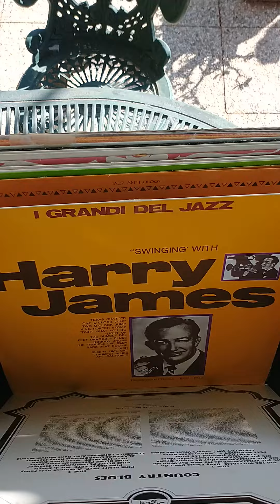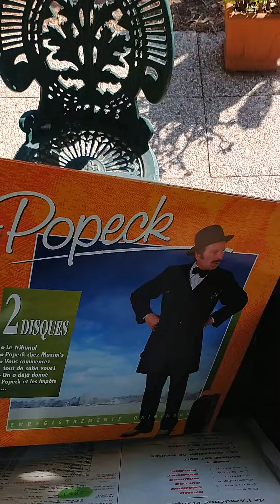☀️Juillet 23 / Retour de Broc / 33t (1)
✊Hello les youtubeurs youtubeuses! Je suis de retour avec quelques vinyles 33t. J'essaie de trouver des vinyles en bon état.

D'ailleurs je ferai une vidéo sur ma check-list perso pour aider à bien choisir nos vinyles d'occasion.
Une check-list simple où j'insisterai sur les critères d'éviction ou de non choix pour sélectionner les bons vinyles et avoir 99% de chance d'avoir une excellente écoute.

Je suis avec intérêt de nombreux youtubeurs et youtubeuses connecté(e)s et intéressé(e)s par la musique et les vinyles.

Ma chaîne à l'origine me servait à l'écoute. J'essaierai avec le temps de simplifier la chaîne, d'apporter de l'intérêt et peut-être des points communs musicaux ! 😄

Mon Instagram @arnaud___fr